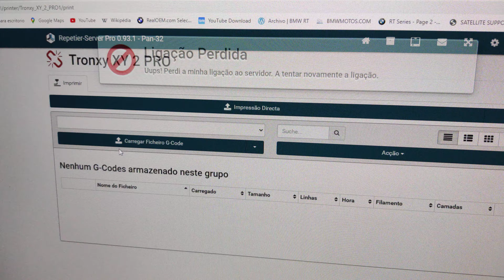Tronxy xy 2 pro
Impressora 3d